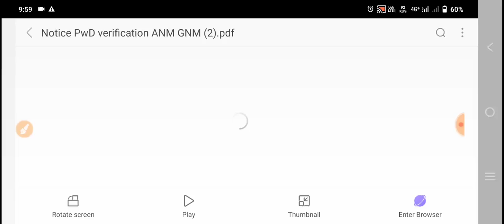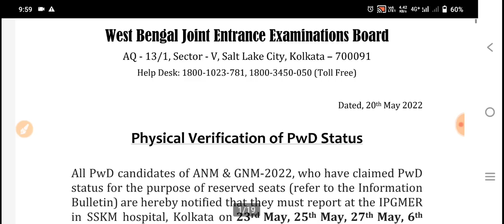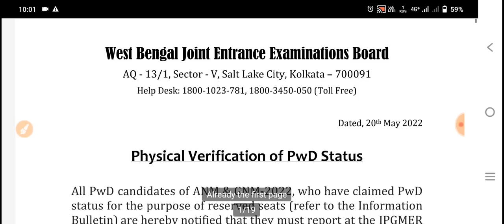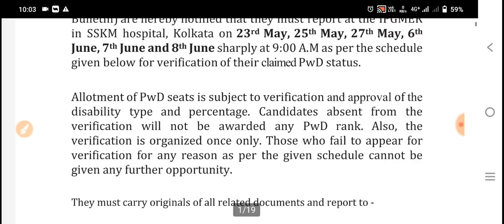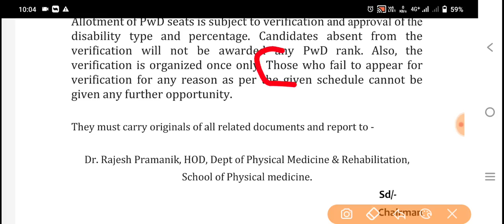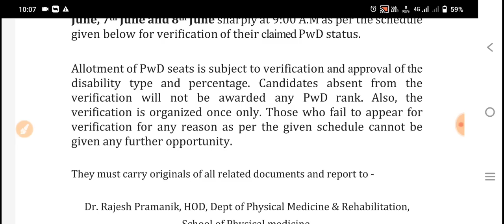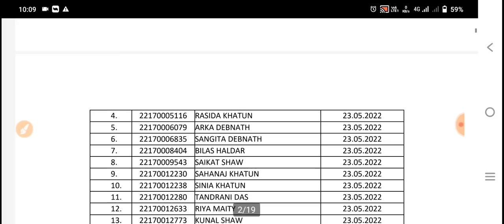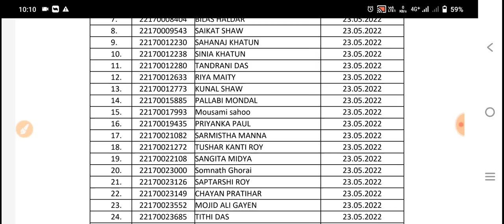GNM & ANM 2022 Entrance Exam Latest Update | GNM/ANM 2022 Application Form fillup Date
👉📗 Preparation Class For GNM & ANM Entrance 2022📘📘📘📘📘📘📘
👉 To Join Whatsapp to  👉 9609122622
👉 Write :     Join GNM 2022

 🎯  Course Content

👉 Online Class ( Weekly 2 days)
     Chapter wise Discussion of Each and Every Subject
     Recording of each class will available
     E- Book, Study Material
     Weekly & Monthly Test Series

 jenpa 2021,
 GNM Syllabus,
JENPA exam,
WBNC,
INC,